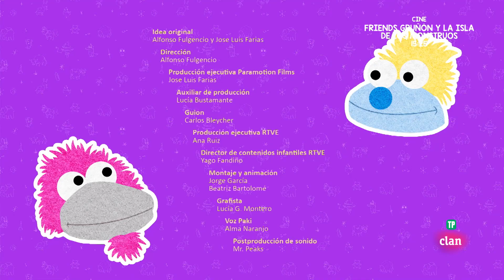Manualidades Agus y Lui - Churros & Crafts: Catapulta | Clan TVE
En el canal oficial de Clan de RTVE encontrarás un montón de vídeos sobre las series, episodios completos, canciones, videoclips y personajes del canal de televisión Clan.

Y no te pierdas los vídeos de Lunnis y... acción!,  donde aprenderás a hacer geniales manualidades de manera muy divertida.

¡Descárgate GRATIS nuestra APP!

También encontrarás la APP ""StopMotion Lunnis"" en cualquier dispositivo IOS y Android!